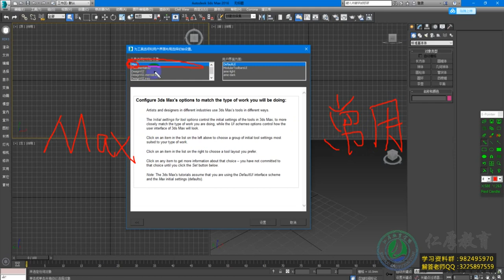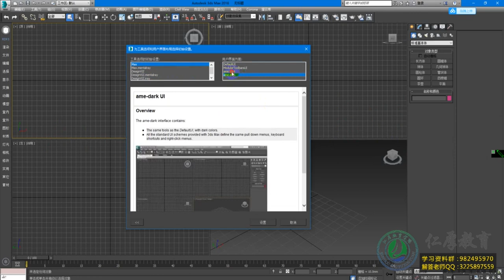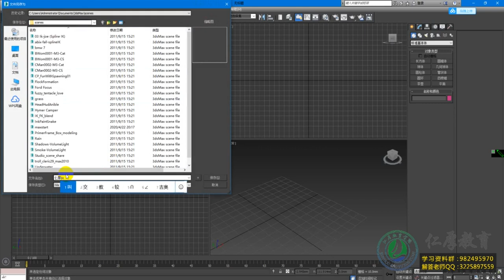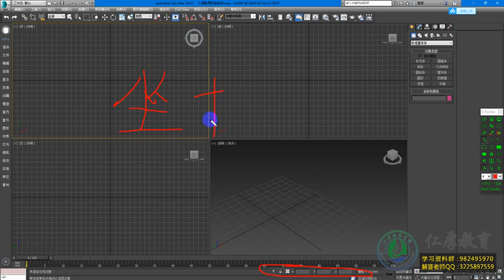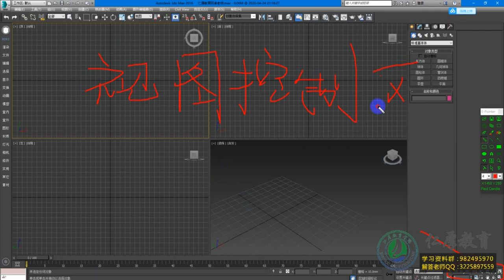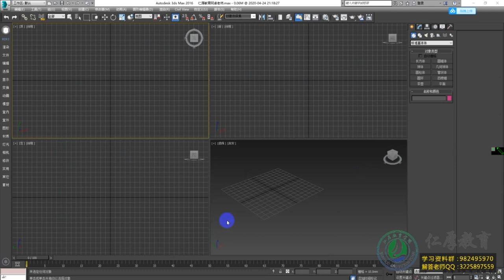3DMAX零基础全套教程：3D界面的认识